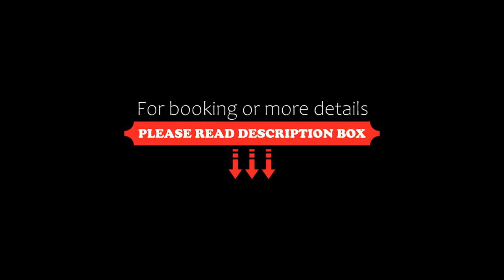Distilia Dimora Salentina, San Cesario di Lecce, Italy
About Property:
You're eligible for a Genius discount at Distilia Dimora Salentina! To save at this property, all you have to do is sign in.
Set in San Cesario di Lecce, 6.9 km from Piazza Mazzini and 7.3 km from Sant' Oronzo Square, Distilia Dimora Salentina offers accommodation with free WiFi, air conditioning and access to a garden with an outdoor swimming pool.
There is a private bathroom with bidet and free toiletries in each unit, along with a hairdryer.
A continental, Italian or vegetarian brea...
Property Type: Hotel
Address: Via Dante Alighieri 46, 73016 San Cesario di Lecce, Italy
Searching For
1. Distilia Dimora Salentina - San Cesario di Lecce - Italy
2. Distilia Dimora Salentina - San Cesario di Lecce - Italy Address
3. Distilia Dimora Salentina - San Cesario di Lecce - Italy Rooms
4. Distilia Dimora Salentina - San Cesario di Lecce - Italy Amenities
5. Distilia Dimora Salentina - San Cesario di Lecce - Italy Offers and Deals
Audio Credit:
Track Title: Blank Slate
Artist: VYEN